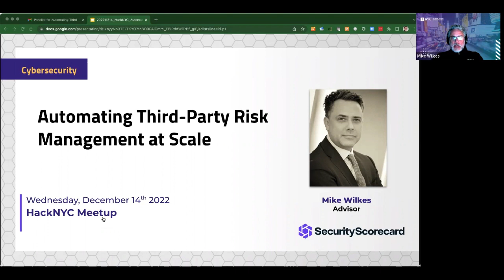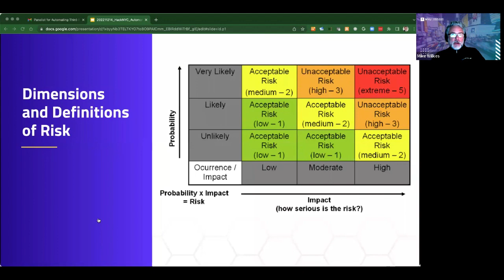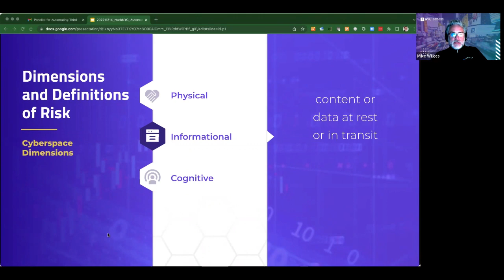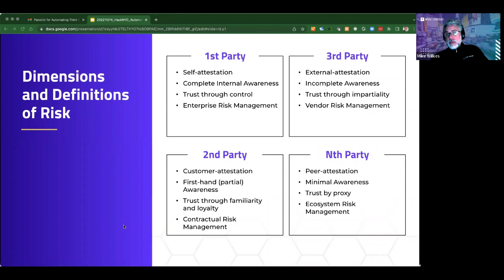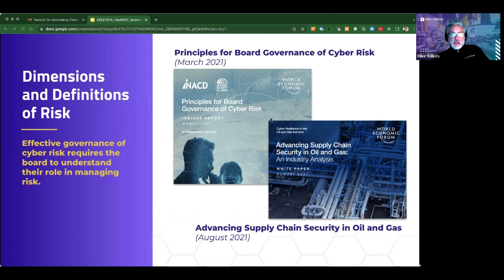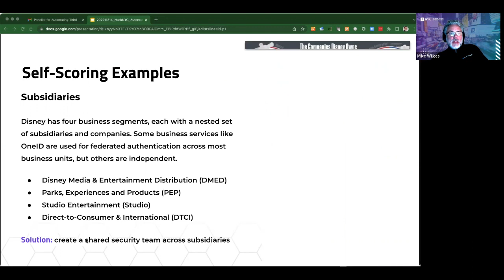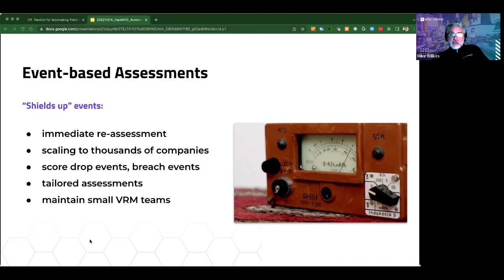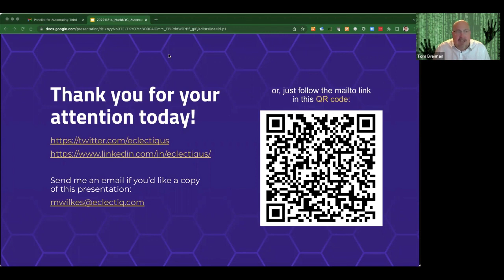Automating Third-Party Risk Management at Scale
The presenter shares timely insights on emerging trends in modern cybersecurity governance he contributed to two WEF whitepapers for the oil and gas industry including authoring one of seven case studies highlighting the importance of public-private collaboration in protecting critical infrastructure. Third-party vendors present a myriad of additional risks to any company. When a company builds a relationship with a vendor, it exposes that company to the vendor’s cybersecurity risks. As we have seen with Okta, Kaseya and SolarWinds breaches, that risk can have serious implications for the security of your organization.

SPEAKER
Mike Wilkes is a Chief Information Security Officer that has built, transformed and protected companies such as SecurityScorecard, ASCAP, Marvel, AQR Capital, CME Group, Sony, Macy's as well as European banks and airlines. Nominated in 2020 to the World Economic Forum as a technology pioneer, he provides thought leadership on cyber resilience in the oil and gas industry as well as quantum security working groups. A graduate of Stanford University and author of a book for Cisco Press in 2002, he is a featured speaker at technology conferences and is a professor at NYU teaching cybersecurity courses. An avid jazz fan and musician, he is also on the board of trustees for the National Jazz Museum in Harlem.